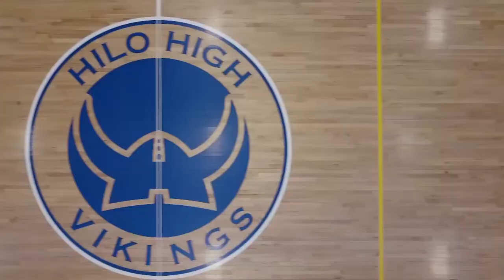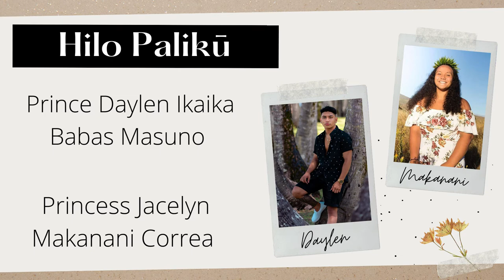03/09/2021 KVIKS TV Morning Bulletin